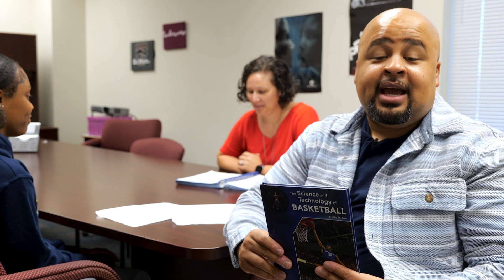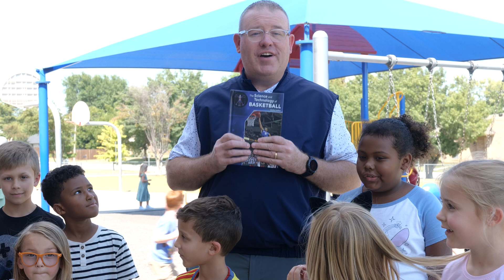Mansfield ISD Fathers Read Event 2024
📚 Calling all fathers, father-figures, and mentors! Mark your calendars for Mansfield ISD's first-ever Fathers Read Event from November 18-21!

Across the district, fathers will be reading to students of all grade levels, inspiring a love for reading and supporting student success. Studies show that when fathers read to children, it boosts academic performance, enhances social skills, and reduces behavioral challenges.

For more details, contact your child’s campus!